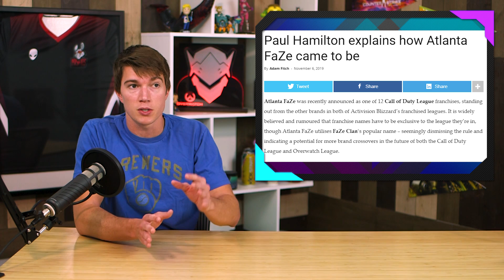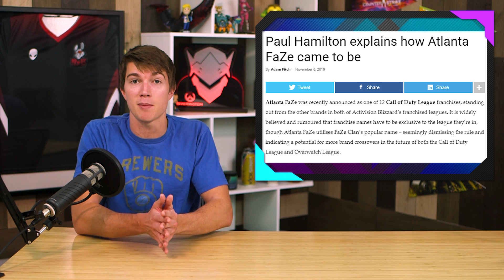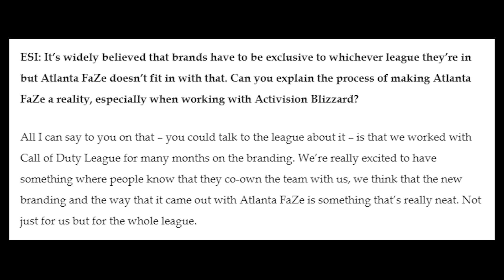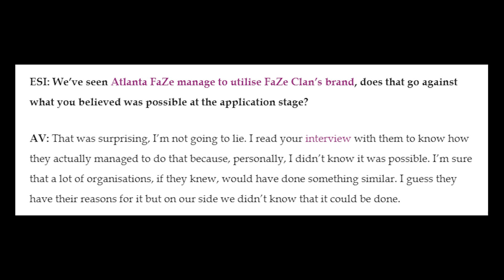How FaZe Clan Tricked the Call of Duty League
With the Call of Duty League on its way it seems only FaZe Clan took full advantage of the branding for their CoD team with the Atlanta FaZe, leaving some wondering why other teams didn't do the same.